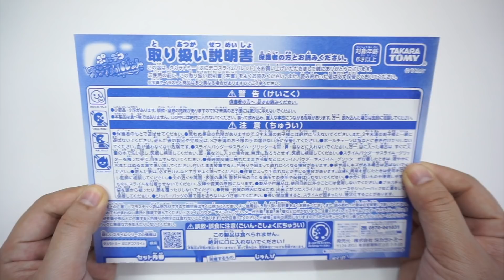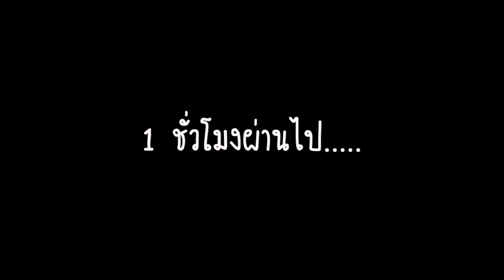รีวิว เซ็ตทำสไลม์คอลเลคชั่น ♡ ของเล่นน่ารักๆ จากประเทศญี่ปุ่น | Puni Deco SLime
มาช่วยกันทำสไลม์คอลเลคชั่นกันเถอะ !!!  ของเล่นสุดน่ารักจากประเทศญี่ปุ่น ที่ภายในกล่องจะมีชุดทำสไลม์ และของตกแต่งอีกมากมาย จะทำออกมาน่ารักขนาดไหนนั้น ไปรับชมกันเลยจ้า ^^

ᡣ𐭩˙ᵕ˙ᰔᩚ